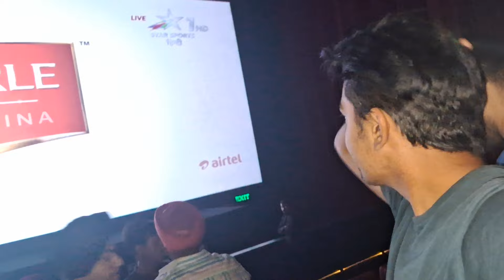Last Over India vs South Africa Final Match 2024 Fans Reaction India vs South Africa Final Match T20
India vs South Africa Final Match 2024 Fans Reaction | India vs South Africa Final Match Reaction